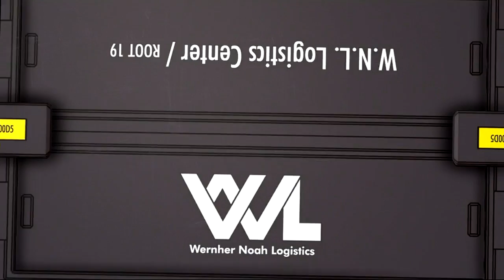#11 Ace Combat Infinity Coop AreaB7R Hard